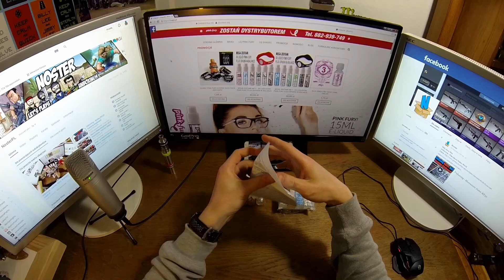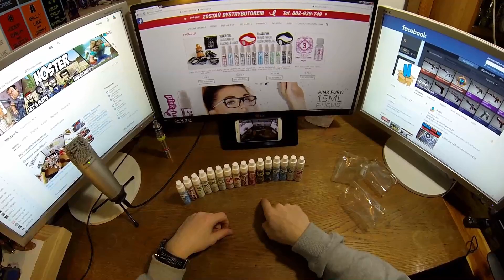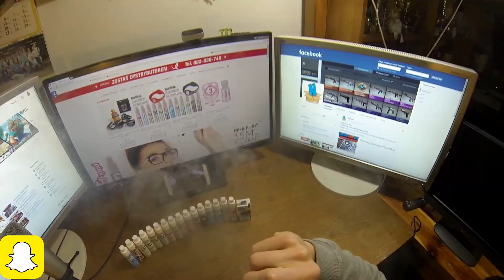Unboxing - Różne Liquidy Pink-Fury - Noster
W tym odcinku rozpakuję różne liquidy z pink-fury.
Wszystkie zostały zamówione na stronie ivape.pl